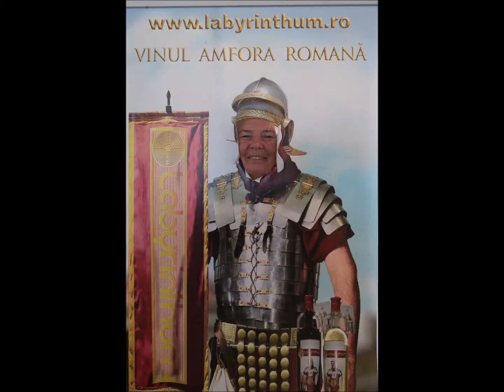party cu poze constanta